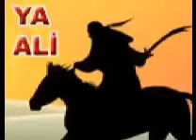Yusuf Ter İmam Hüseyin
söz:Yusuf Ter
İmam Hüseyin

İMAM HÜSEYİN

Kerbela çölünde imam  Hüseyin
Zülcenah binip de sen geleydin
Güvenmeyip düşmanını bileydin
Kerbela çölünde oy ben öleydim

Turnalar ağlardı bu hali görse
İnip göz yaşından bir tas su verse
Hüseyin dirilip geriye gelse

Yeter  artık uykunuzdan uyanın
Ehlibeyti susuz koyup kıyanın
Birlik olup kapısına dayanın

Yusuf  ne söylesin bu yezitlere
Tarihin  kitabı  açık itlere
Kanımızla tarih yazdık çöllere

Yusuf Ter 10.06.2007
Saat 19:17 İsviçre